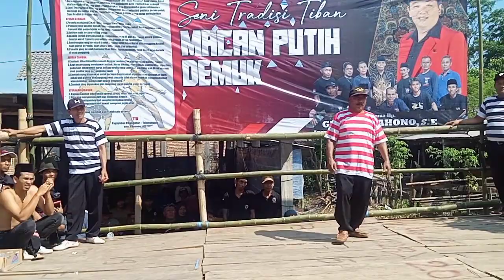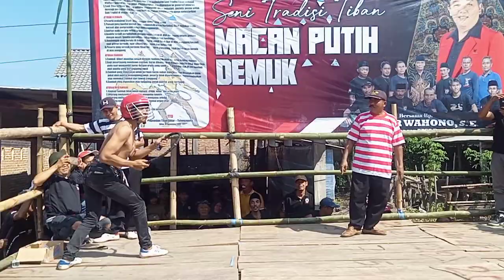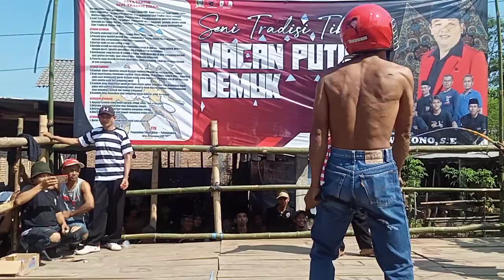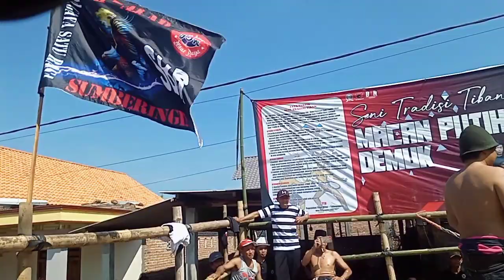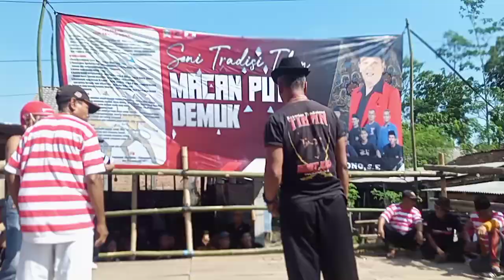aksi spektakuler bertanding di Medan laga tiban demuk T.agung vol:3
assalamualaikum..
 seni tradisional tiban dalam rangka tasyakuran pernikahan d rmh bpk WASIDI BAGONG dsn Krajan desa demuk Pucanglaban Tulungagung Jawa timur Indonesia
tgl 30 April 2023

 pelandang atau wasit

1,BPk kamituwo sotek
2, Mbah ndut
3,BPK.yani
4,dan wasit pembantudll
5.mc.sutarjo rustam dari sbr ringinsari desa sumberingin Blitar

yg di hadiri oleh jawara tiban dari kawasan BLITAR, Tulungagung, Banyuwangi dan wilayah Jawa timur

terima kasih atas kehadiran nya salam Rahayu salam santun salam
jgn lupa subscribe like comen dan share kpd teman teman semua agar bisa mengetahui perkembangan terbaru dari channel ini dan mohon maaf bila ada tampilan gambar dan audio yg kurg memuaskan.